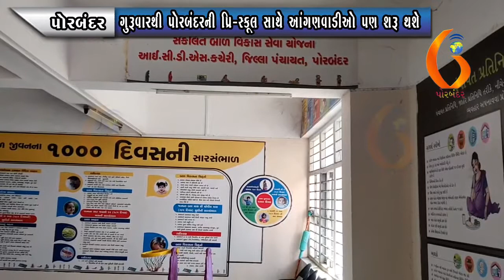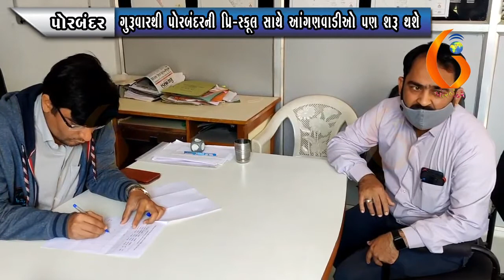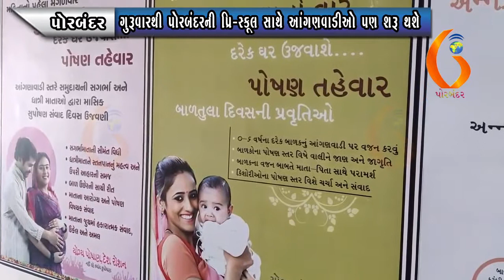PORBANDAR પોરબંદરમાં માચ્છીમારોને વ્યાજખોરો ત્રાસ આપતા હોવાની રજુઆત 15-02-2022